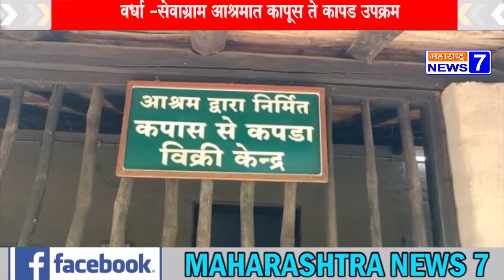वर्धा -सेवाग्राम आश्रमात कापूस ते कापड उपक्रम-MN7